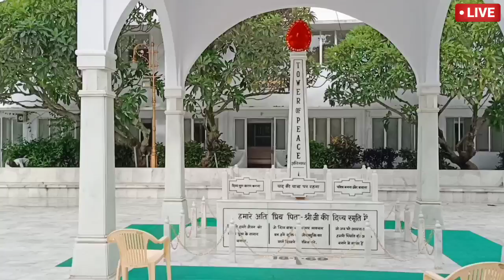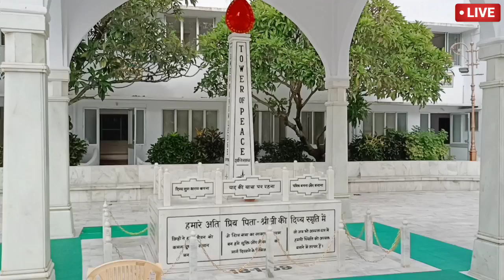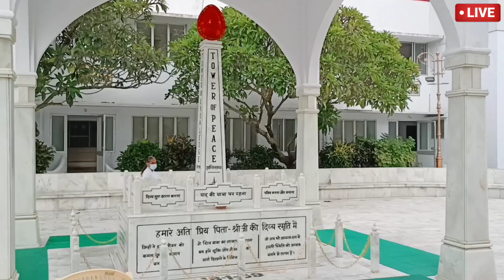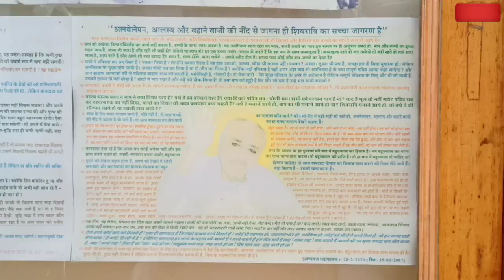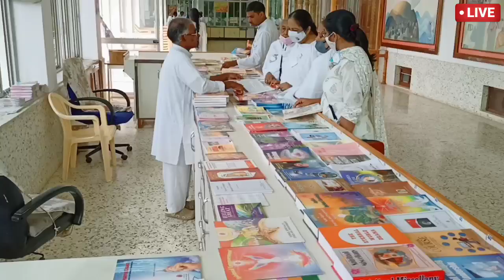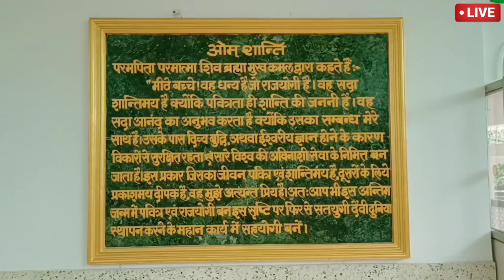2022LiveVideoMadhuban Madhuban2022 Avashyaktamass Madhuban 18January2022 PandavBhawan